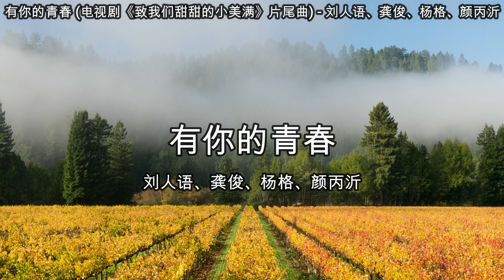有你的青春 (电视剧《致我们甜甜的小美满》片尾曲) - 刘人语、龚俊、杨格、颜丙沂【高音质】【歌词-Lyrics】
歌词-Lyrics
有你的青春 (电视剧《致我们甜甜的小美满》片尾曲) - 刘人语、龚俊、杨格、颜丙沂
作词：王乐阳
作曲：郭思达

刘人语：
阳光洒进了风的怀里
吹来一丝甜蜜空气
龚俊：
从遇见了你的那一天起
发现有你的画面才叫风景
杨格：
默默感受你所有心情
也许退一步才能靠近
刘人语：
谢谢你给我干净的友情
你也会有专属于你的爱情
合：
我有多庆幸青春里有你
才有美好瞬间值得铭记
不管未来的你要去哪里
我都会陪着你挺你到底
颜丙沂：
怎么偏偏就遇见了你
一边烦恼一边惊喜
杨格：
每一次心跳都在说我爱你
刘人语：
你们幸福我也会欢喜
有他包容着我的任性
杨格：
我也会有专属于我的爱情
合：
不管明天的你要去哪里
才能毫无保留分享秘密
不管未来的你会在哪里
我都会陪着你护你到底